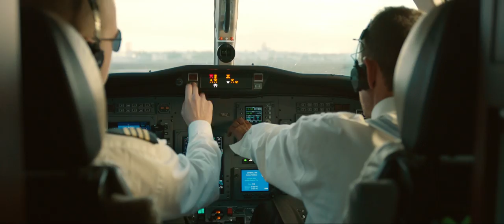Тройная защита. Смерть Куросавы. Телохранитель киллера (1/15) 2017 (1080 HD)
Момент из фильма - "Телохранитель киллера" 2017.

• Cтрана: США, Китай, Болгария, Нидерланды
• Режиссер: Патрик Хьюз
• Сценарий: Том О’Коннор
• Жанр: боевик, комедия
• Кинокомпания: Campbell Grobman Films Cristal Pictures
Millennium Films Skydance Productions Summit Entertainment
• Персонажи фильма: Телохранитель киллера 2017
Райан Рейнольдс (телохранитель Майкл Брайс)
Сальма Хайек (жена Кинкейда Соня Кинкейд)
Сэмюэл Л. Джексон (киллер Дариус Кинкейд)
Гари Олдман (диктатор Боснии (в оригинале Белоруссии) Владимир Духович)
Элоди Юнг (агент интерпола Амелия Руссел)
Ричард Э. Грант (Сиферт)
Жоаким ди Алмейда (замститель директора интерпола Джин Фоучер)
Кирсти Митчелл (адвокат Кинкейда Ребекка Харр)